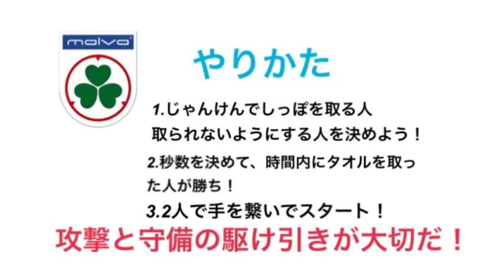【マルバサッカー】親子でできる簡単トレーニング